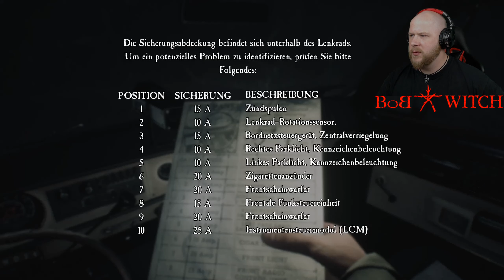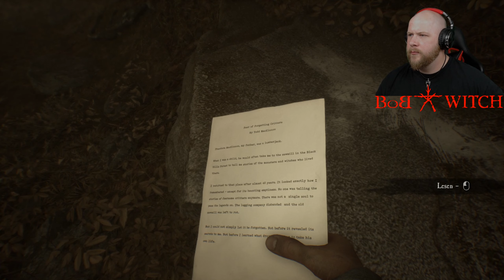Blair Witch / Folge 3 / Sumpf de Grauens / Let`s Play mit BoB / Deutsch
Blair Witch / Deutsch

Folge 3 / Sumpf de Grauens

Wir folgen weiter den Hinweisen
auf der Suche nach Peter.
Reparieren ein Auto im Wald,
Durchqueren den Sumpf des Grauens,
und das Erdloch des Schreckens...
Und immer noch keinen blassen
Schimmer was wir hier tun :-D

Wir befinden uns im Jahre 1996,
zwei Jahre nach den Ereignissen des
Films „The Blair Witch Project“.
Wir spielen den Protagonisten
Ellis Lynch, ein ehemaliger
Polizei  Offizier und Veteran.
und reisen in den  Black Hills Forest,
in Burkittsville - Maryland
um uns der Suchgruppe
nach einem vermissten Jungen
anzuschließen.

Der neunjährige Peter Shannon
der laut Angaben nicht
zum erste mal in diesem
Wald gesucht werden muss.

Wir sind in Begleitung unseres
Hundes „Bullet“
den wir im Spiel
durch verschiedene Anweisungen
steuern können,
uns bei der Suche
des Jungen Hilft
und uns vor Gefahren warnt.

Let`s Play
Horror
Survival
Einzelspieler
Egoperspektive
Facecam

Hocherotische Vorlesestimme T.J.

Red + Black